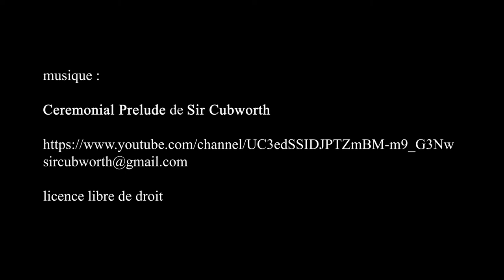Église Saint-Jean-Baptiste de Belleville - Paris septembre 2020